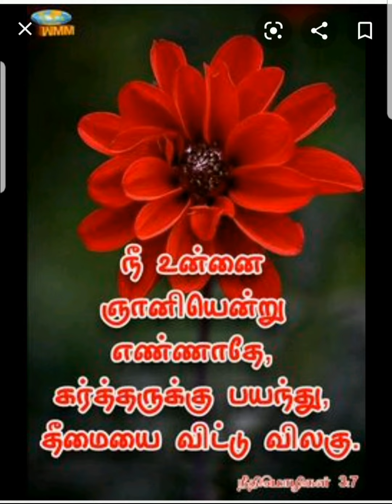Daily Bible verses and Prayer 24/5/21 Monday